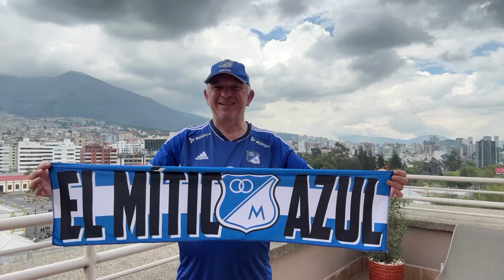Millos vs A. Nal - Análisis Previo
Millos enfrenta a A. Nal, en La Florida EEUU 🇺🇸. No es revancha pero todos queremos ganar. Entérese acá. Estreno viernes 7 de julio 5:15 pm hora Colombia 🇨🇴.